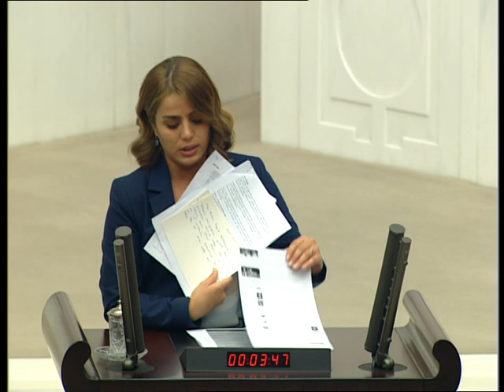"Cenazeyi yıkamıyorum" demek siyaset yapmaktır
Ayşe Acar Başaran'ın 2018 bütçesi konuşması.